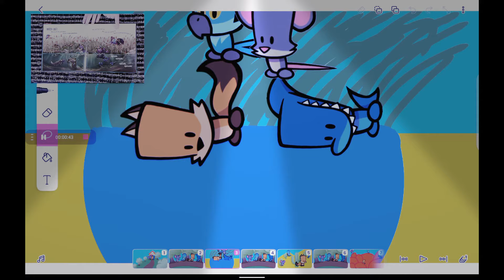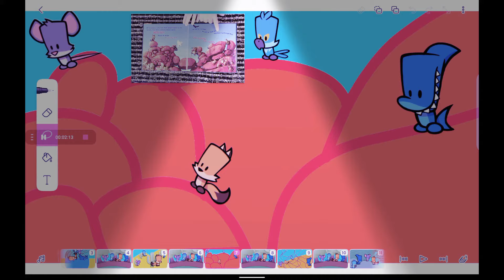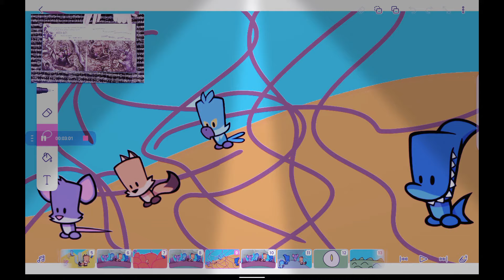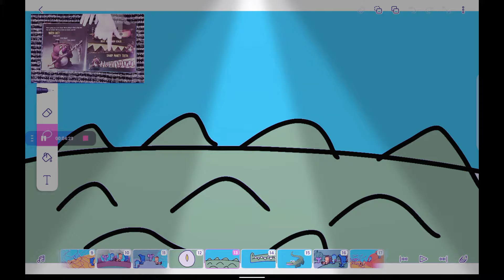Suspects-Were going croc hunt